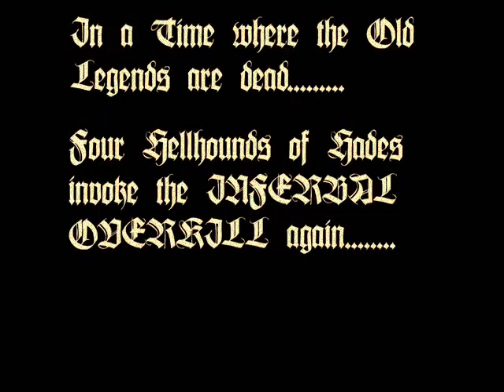Obsessör-Blitzkrieg Battalion CD official Trailer